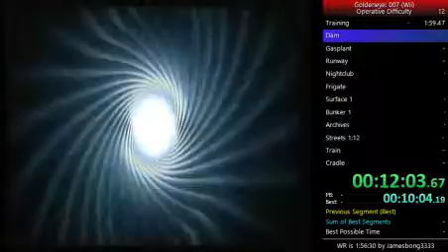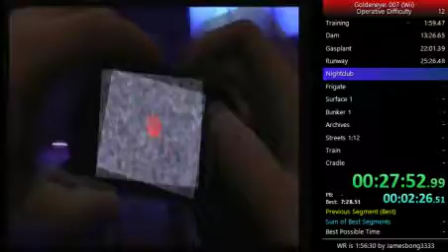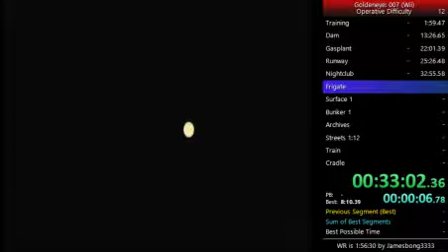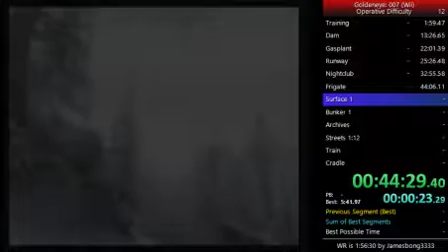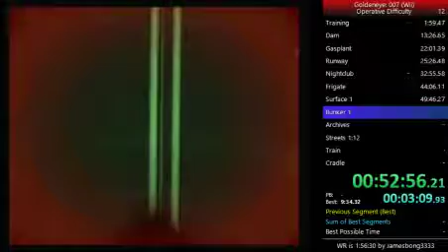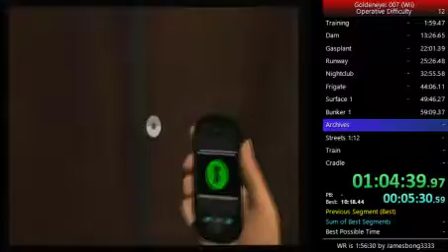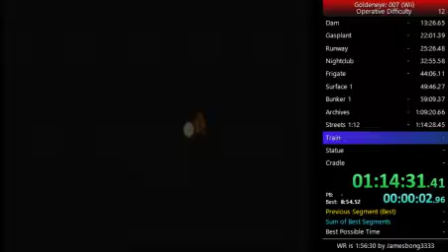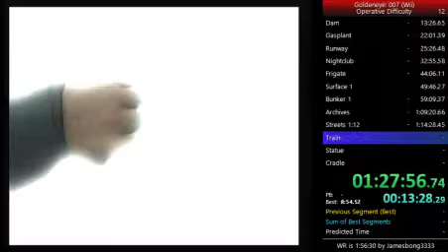GEWii 2:02:16 speedrun (Part 1)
Really really bad, but a few minutes in a two hour game isn't all that bad I guess. Stream cut at the end of Memorial for some reason.